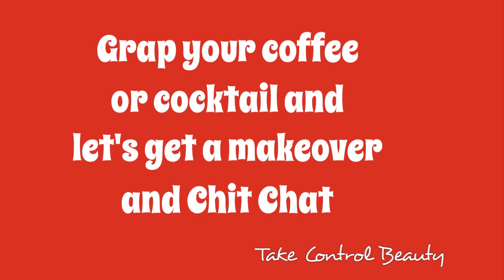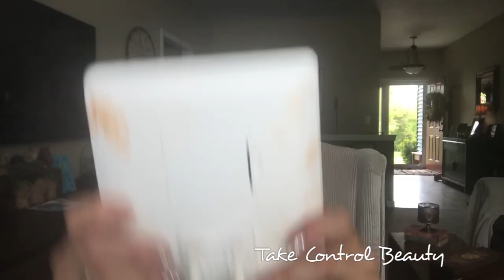GRWM/Drug Store Makeup/Chit Chat/Thank you Subscribers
GRWM with Malani Drug Store Makeup, bought at Walmart lol I am loving this new Malani makeup for my skin type.  It stayed on all day and by evening it still looked flawless.  I am impressed with the coverage.  It is Medium to full and it covers well.

This is a long video I know but being Quarantined I let it go without editing it all.  Give you something fun to do this week.  lol  I hope anyway xoxox

Special shout out to all my Posse and all my new subscribers for being so kind and making my YouTube journey so fun.  I could not do this without you.  Again thank you for your prayers during our Coronavirus fight.  Love you all, Barb xoxoxox

Today is a complete line of Milani (not Malania) makeup line.  First time I ever used the product.
Listed is everything I used:
Foundation Conceal +Perfect  mine was 08 light tan
Under eye Conceal+Perfect 135 Medium beige
Blush 01 Pink/Rose
Translucent Powder which I noticed after was called Banana which is why it looked yellow lol 03
Mascara Dangerous Lengths Black
Shadow Palette 150 Jewel Heist /Most Wanted
Lipstick #75 Matte Darling

St Ives fresh skin Apricot scrub I buy at Big Lots
Ella Freda products are linked below.  Love their products for my skin!

Shout outs today are:
Beauty on a Budget-Bella
Monika's Beauty and Lifestyle
Glitzy Fritzy  Mary
Natalie the Beauty Diva better known as my Lady Gaga

***This is not a Sponsored Video I bought all my own Products***

I do have an affiliate link for these products and if you order I do make a little bit of money certainly not as much as I spend but a little.  If you order just hit this link below and Thank you in advance!
Takes you to Ella Freda site

I think that is it for this video on Products.
Wig is Kate by Paula Young. I reviewed this wig here is the link